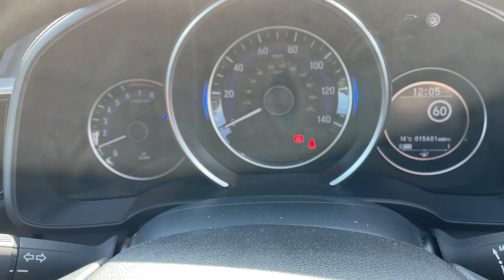SK16DMF Jazz SE BSB